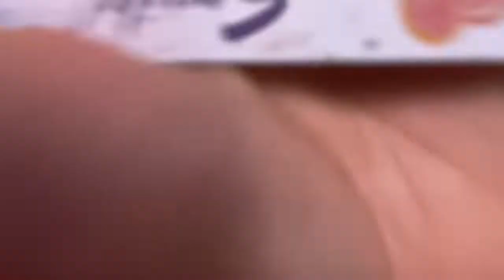VLOG | We going to the dentist